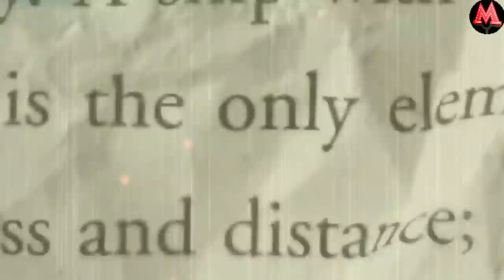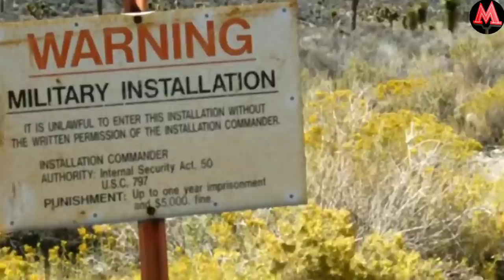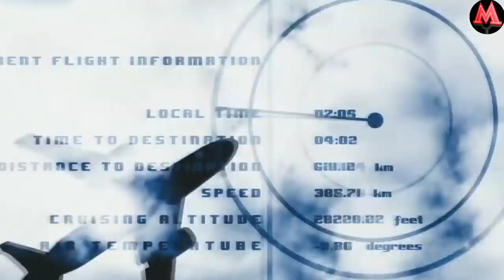Кофирлар Хаммадан Яшириб Келаяпган СИРЛИ ЖОЙЛАР